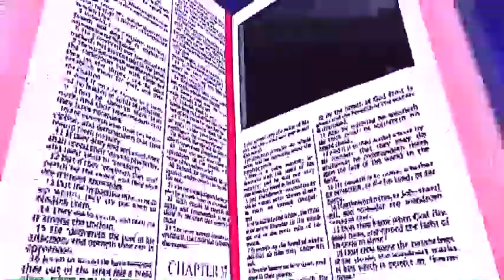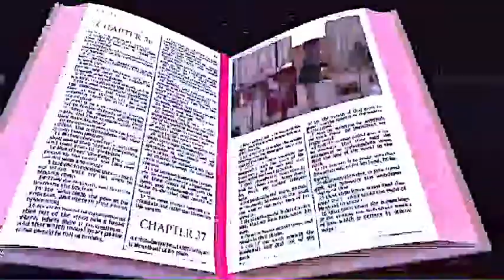Pdt Luntungan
Ibadah GKK bersama Pdt. Luntungan